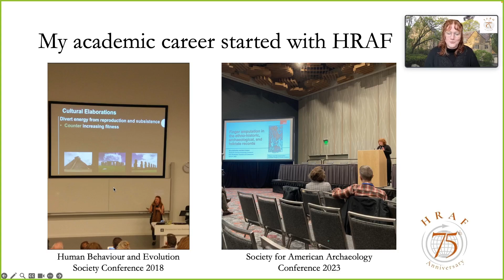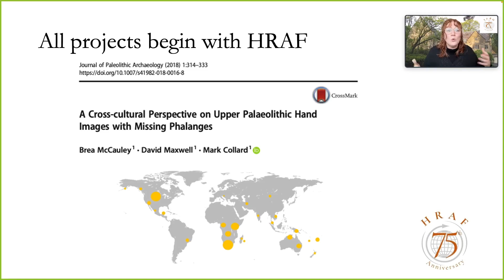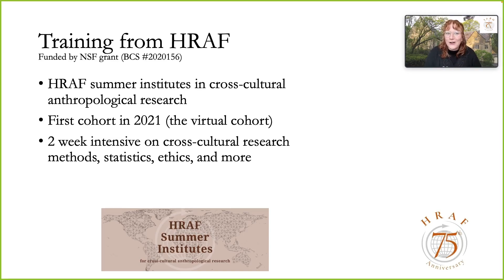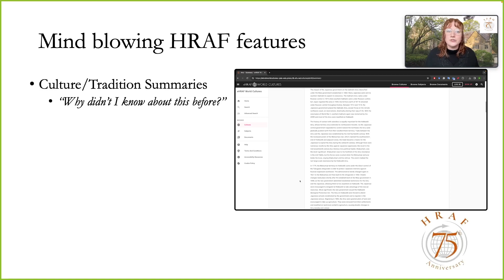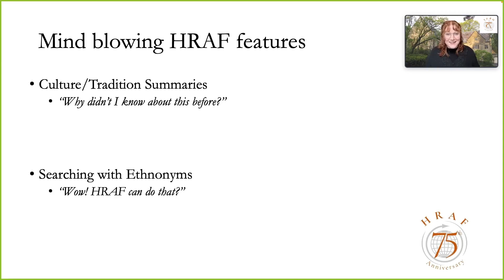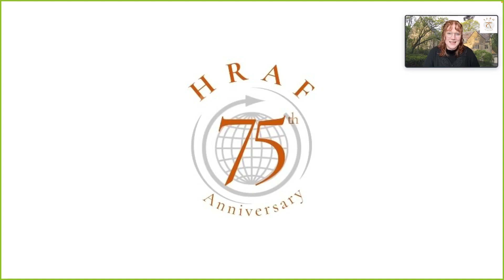HRAF 75th Anniversary Brea McCauley